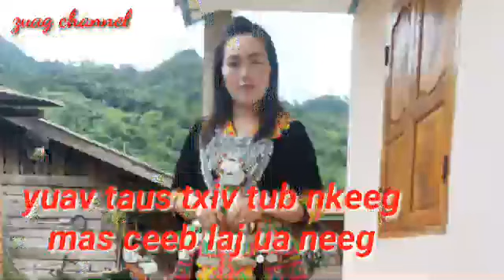Yuav tauv txiv tub nkeeg ceeb laj ua neeg.4/9/2019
Zaj dab neeg no yog tau txai lo ntawm ib tu phooj ywg nyob rau sab teb chawg nplog no. nw kuj hai raw nkau li nw lub me neej. yog li thov kom ib tsoom hmoob ho nrog mloog thaum pib kom mu txog thaum xau seb nw ho yuav mu zoo li ca. ua tsaug ntau